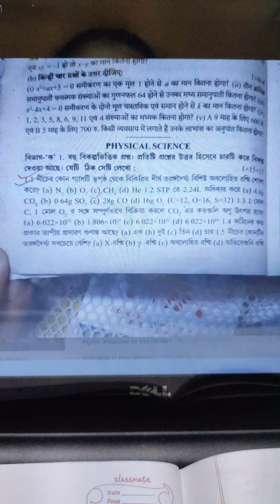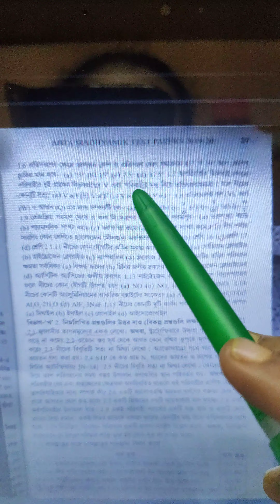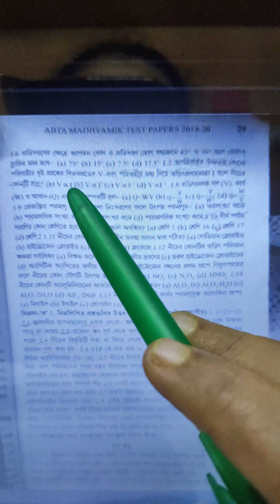11 August 2020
JSR. 10 PSC. REVISION CLASS. ABTA TEST PAPER DISCUSSION. PAGE-29. GROUP-A. MCQ